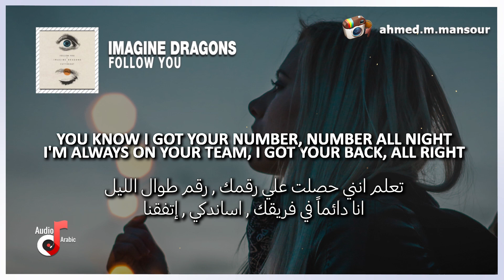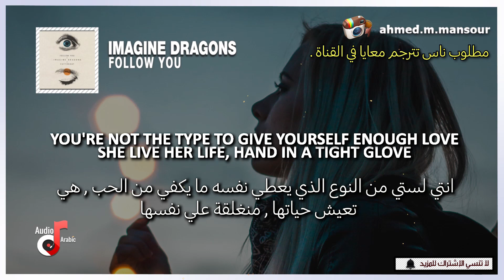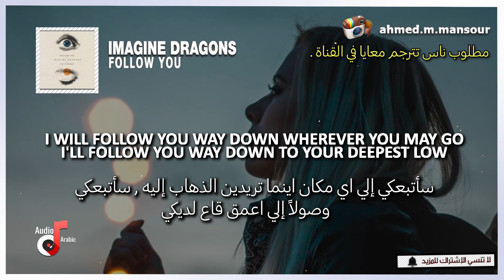Imagine Dragons - Follow You (lyrics) مترجمة اغنية اجنبية رائعة ❤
imagine dragons follow you مترجمة عربي lyrics اغنية ايماجن دراجون الجديدة
ايماجن دراغون الألبوم الجديد مترجم ايماجن دراغون follow you مترجمة عربي بالكلمات

Lyrics:

I’m always on your team, I got your back alright
I want to put you into the spotlight

I’ll follow you way down wherever you may go

Call you up, you’ve been cryin’ cryin’ all night

Wherever life takes you, you know I’ll follow you

But instead I’ll be right here comin’ through
(Right here, comin’ through)